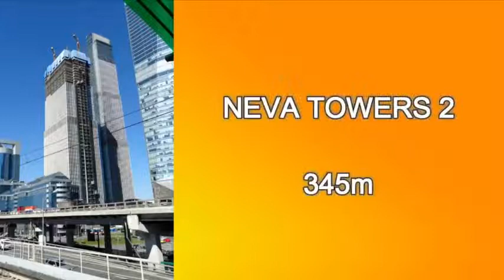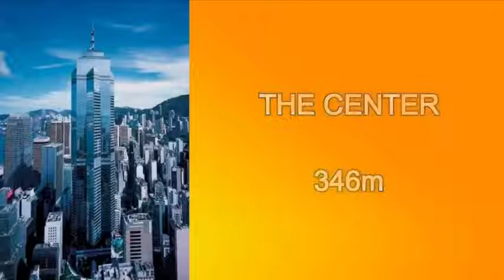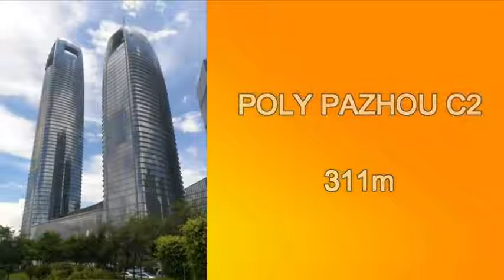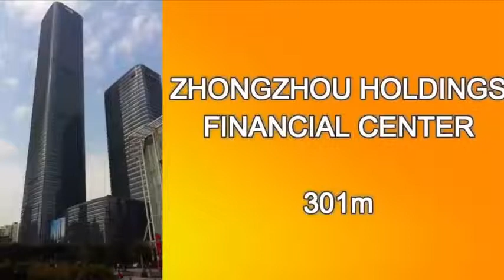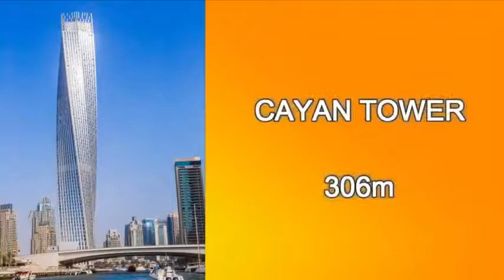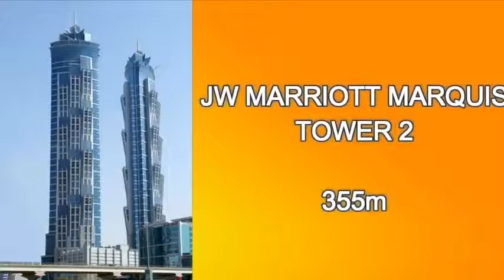TOP 10 CITIES WITH MOST SUPERTALL BUILDINGS